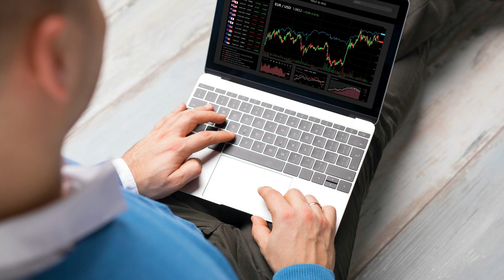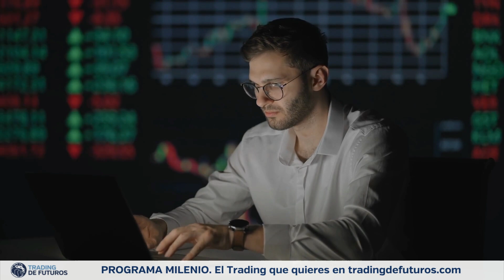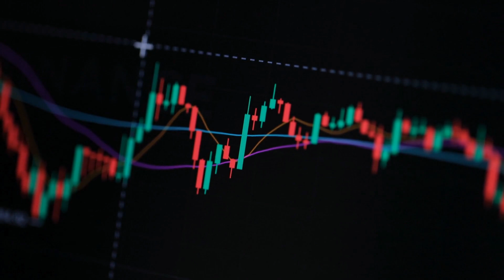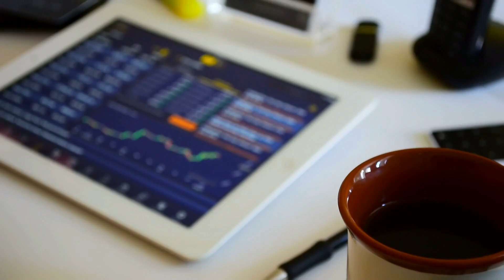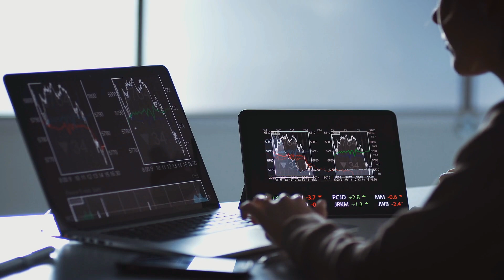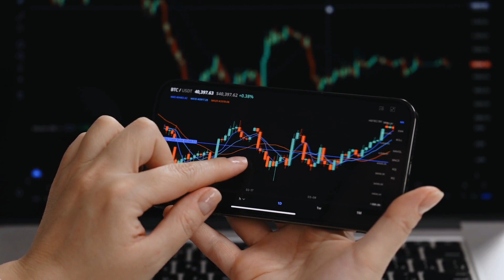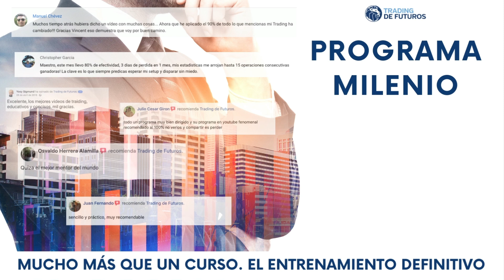LOGRA ASÍ EL TRADING QUE QUIERES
Déjanos un "me gusta" y te esperamos en los comentarios.

Ademas, te recuerdo que puedes acelerar tu proceso de formación como trader con nuestro programa Milenio

Milenio está diseñado para cubrir todos los elementos y recursos necesarios para desarrollar la competencia como trader:

Nuestro sistema de trading se basa en aprovechar los procesos de manipulación institucional.

Con Milenio aprenderás a localizar y a explotar ventanas de oportunidad de alta probabilidad, a gestionar el riesgo y las posiciones, y a manejarte a ti mismo y a tu respuesta emocional.

Desarrollarás primero la comprensión conceptual para entender qué es lo que sucede en el mercado en cada momento y a qué responden los movimientos del precio y, luego, te entrenaremos para que lleves a la práctica tu conocimiento y desarrolles has habilidades necesarias para el trading intradiario.

dinos qué necesitas y en qué situación estás y te ofreceremos la mejor manera de ayudarte en tu camino como trader